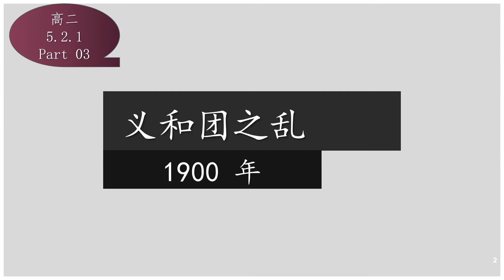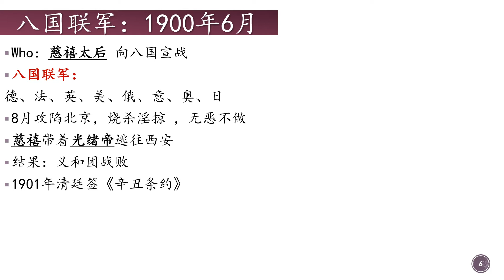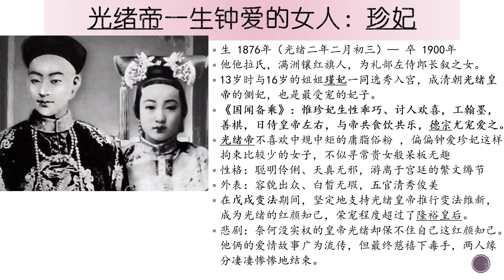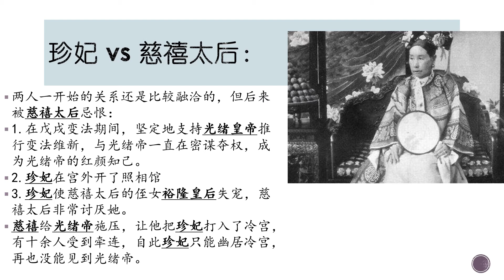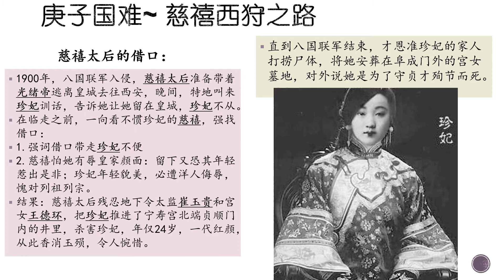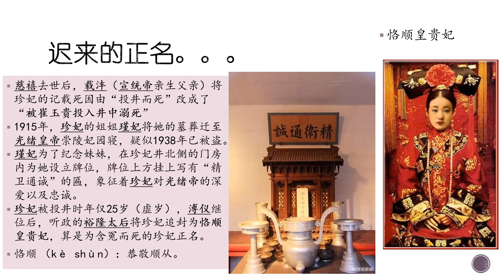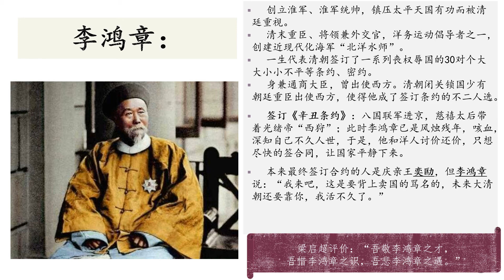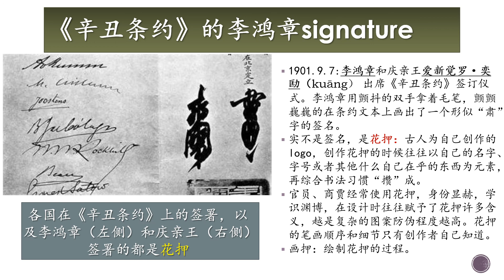500035_S2_5.2.1_PART 03_八国联军